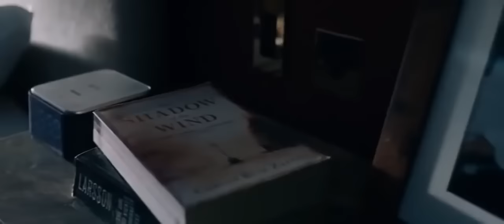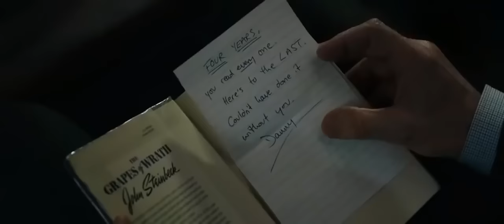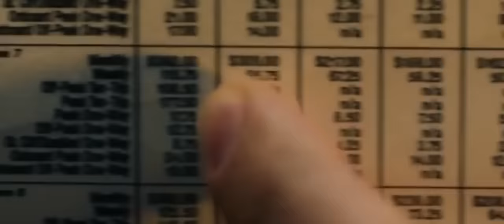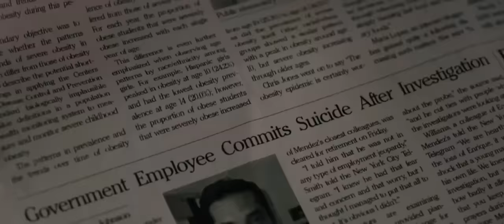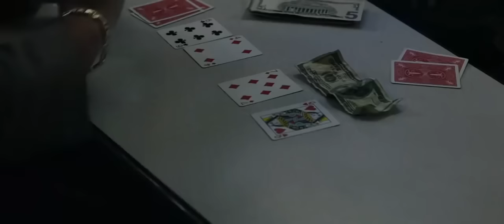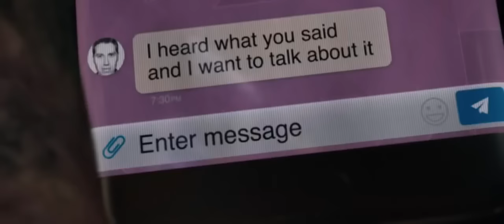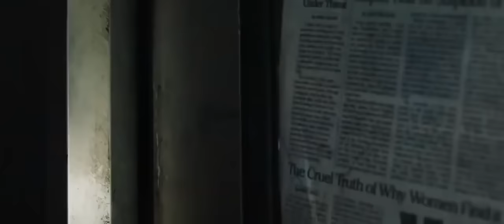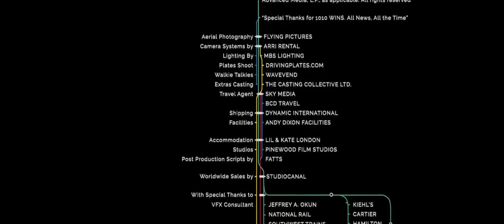LIAM NEESON - Filmes completos dublados FILME DE AÇÃO LANÇAMENTO 2020 DUBLADO HD